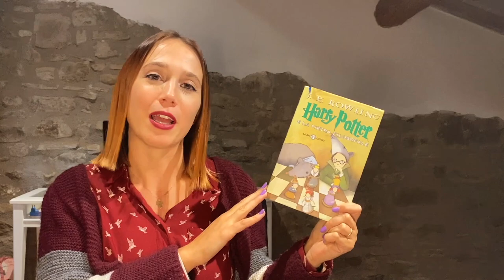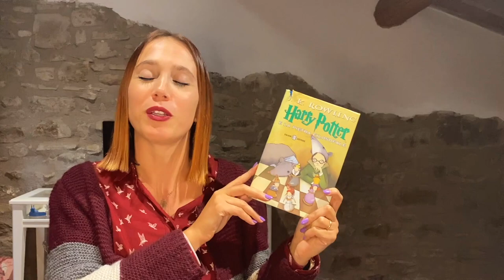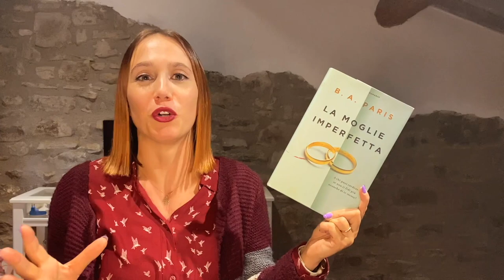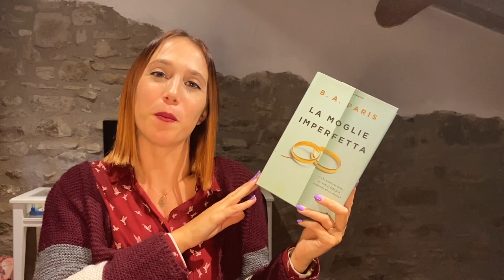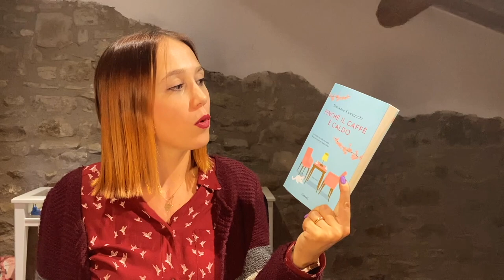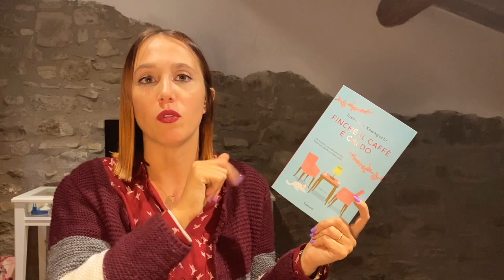Letture per l'autunno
➟ Libri citati:

Harry Potter (JK Rowling)

Il quaderno dell’amore perduto (Valerie Perrin)

La moglie imperfetta (B.A. Paris)

Chocolat (Joanne Harris)

Finché il caffè è caldo (Toshikazu Kawaguchi)